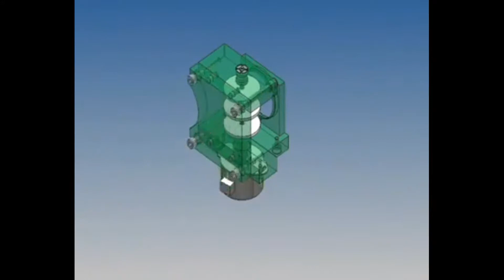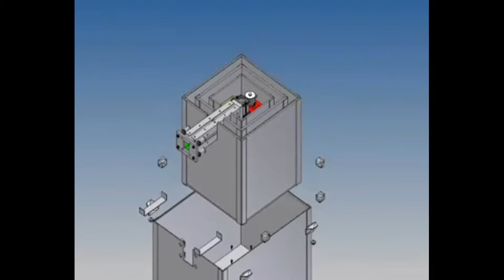TRAILER N 4 RIASSUNTO DEL CASO MAJORANA - PELIZZA ESTRATTO DA TRASMISSIONE ITFROMBIT(FREENERGY)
TRAILER N  4
 RIASSUNTO DEL CASO MAJORANA - PELIZZA ESTRATTO DA TRASMISSIONE  ITFROMBIT
Chi volesse approfondire l'argomento: